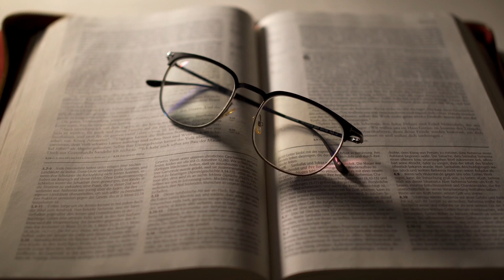Oh Little Faith-Native American style flute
All music by Frank Obrom @ Music Farm Home studio October 2023